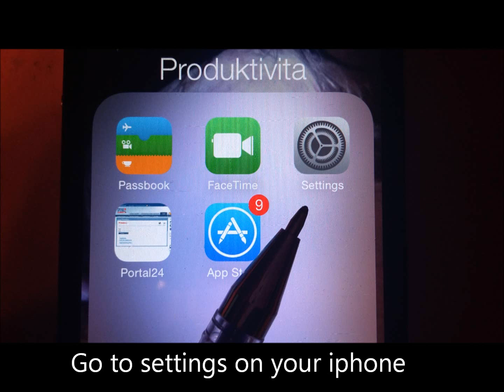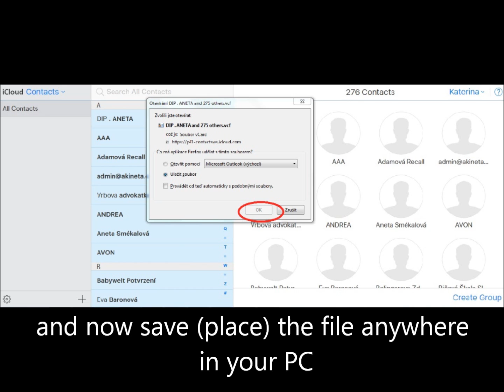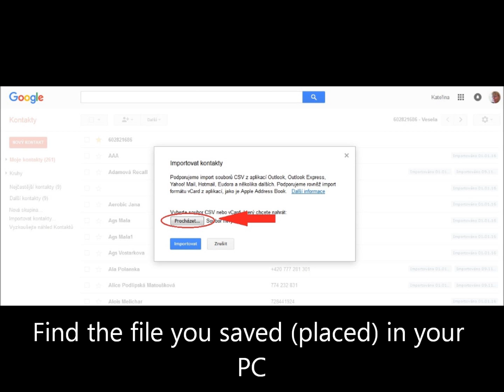Easy way how to get the contacts from iPhone to the android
Easy way in a few steps. How to transefed or export the contacts from iPhone to the android. Before you start conect your iphone to the PC via iTunes. The way via iCloud and Cmail